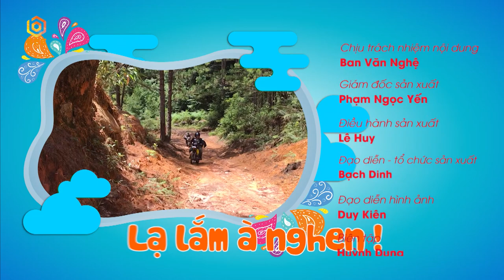CHUYỆN ĐÓ CHUYỆN ĐÂY TẬP 4 FULL | Môn thể thao OFFROAD vừa lạ vừa quen khiến Lê Bê La sửng sốt